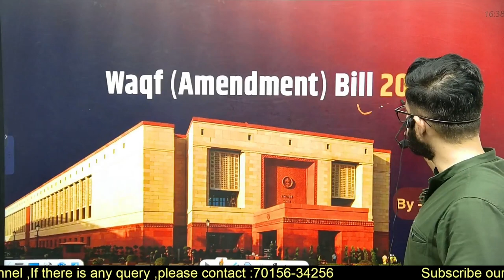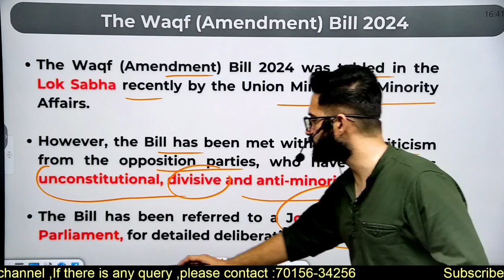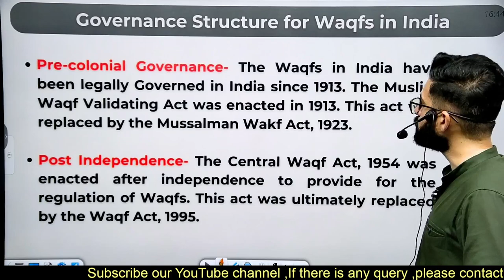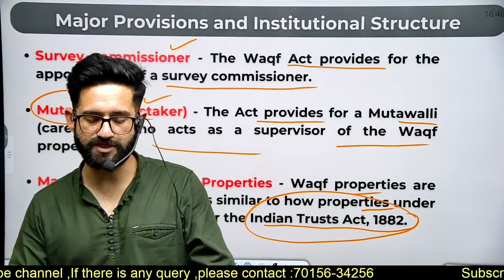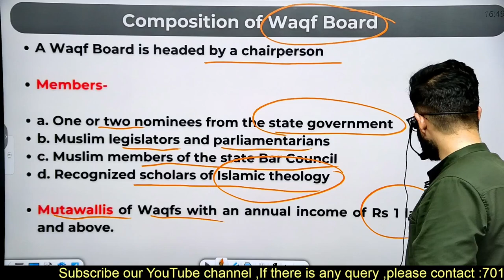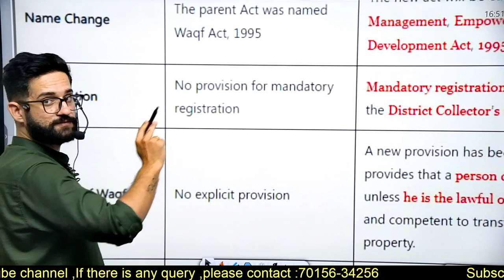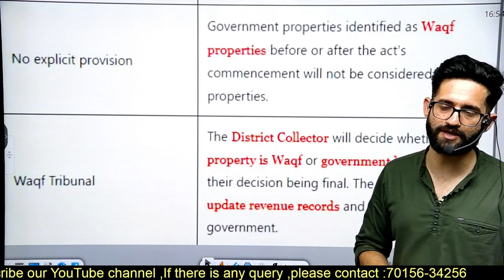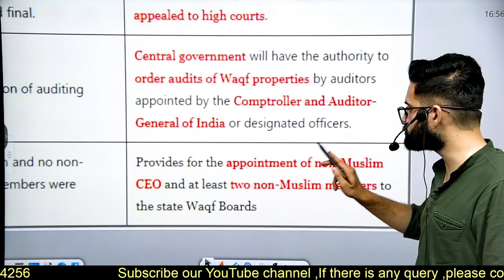Waqf Board Amendment Bill क्या है? | Waqf Board Powers | UPSC important Topics |current affairs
upsc hcs currentaffairsWaqf Board Amendment Bill क्या है? | Waqf Board Powers | UPSC important Topics